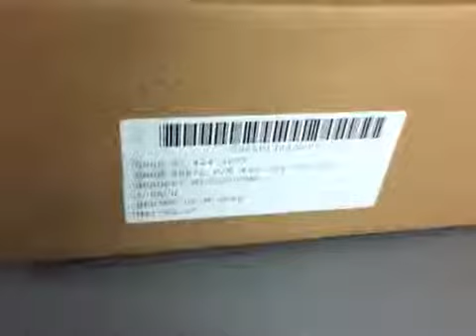Roanwell Aviation Headset With Microphone